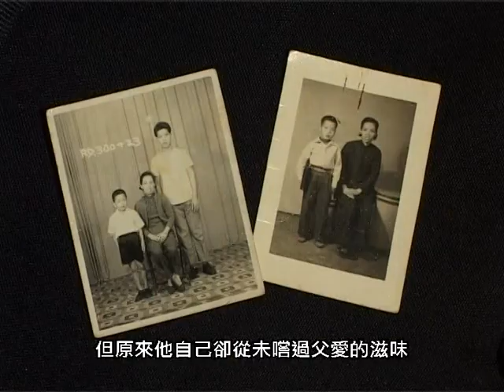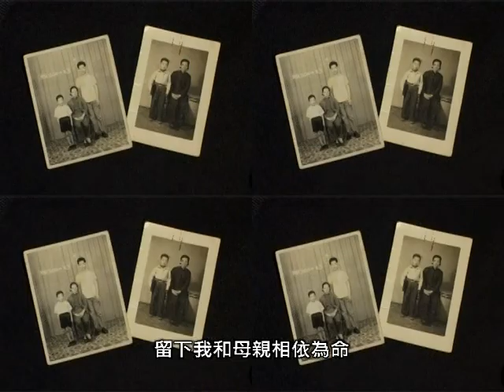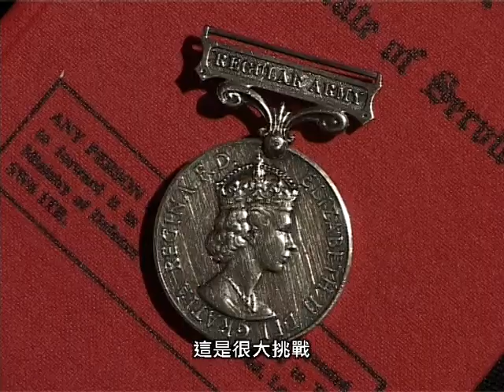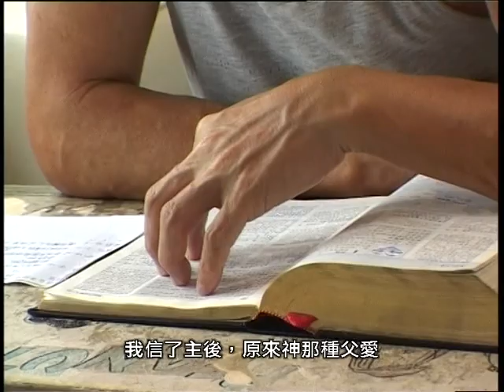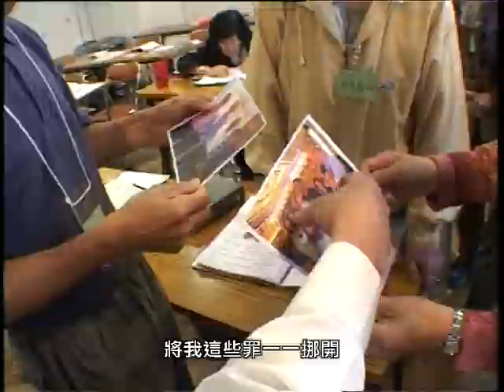影音使團呈獻「神彩飛揚」第43集-給你一個爸(上)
歡樂耆英會-給你一個爸

生命有限，如何能夠擁有不枉此生的亮麗生命呢？我們將走訪世界各地，發掘上帝放置在各行各業的閃亮燈臺。每集嘉賓，盡用上帝賦予的恩賜，帶著使命，進到崗位。憑著他們對上帝的信心，在順逆中仍勇於開創新路向，不但讓身邊的人享受到他們努力的成果，更驚訝地看見他們生命中的上帝。